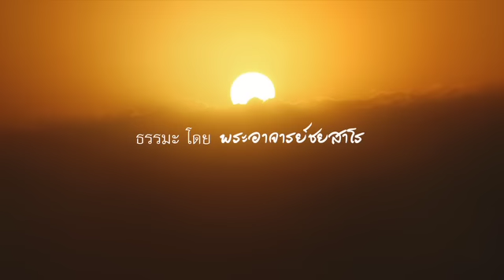2560.07.02 เอกอุปัฏฐาก โดยพระอาจารย์ชยสาโร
ธรรมเทศนา ปฏิบัติธรรมบ้านบุญวันอาทิตย์ โดยพระอาจารย์ชยสาโร ณ บ้านบุญ ปากช่อง นครราชสีมา วันที่ ๒ กรกฎาคม ๒๕๖๐